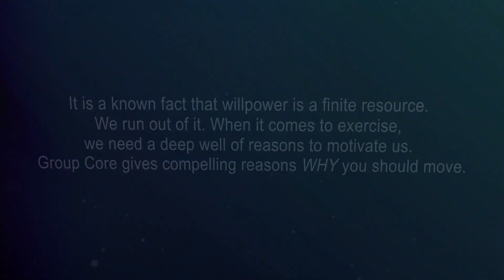Group Core JUL21 Trailer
Group Core® gives you three-dimensional strength in 30 action-packed minutes. A stronger core, from your shoulders to your hips, improves athletic performance and enhances Movement Health. Expert coaching and motivating music will push you through a wide variety of innovative exercises that use your body weight, weight plates, The STEP®, and a towel. GET HARD CORE!

SIAE. License #  6372/I/491 THE SAIFAM GROUP